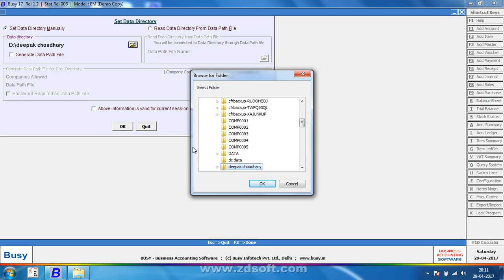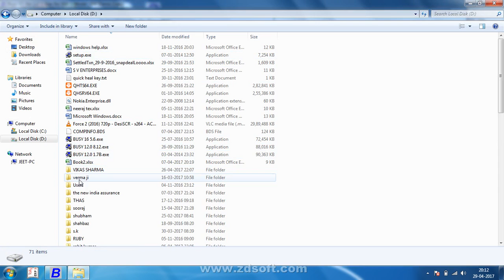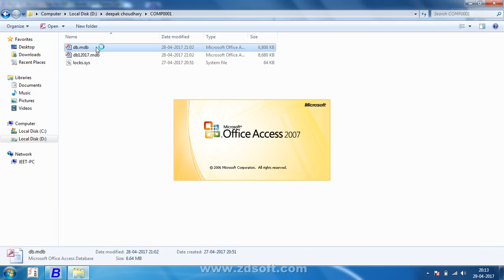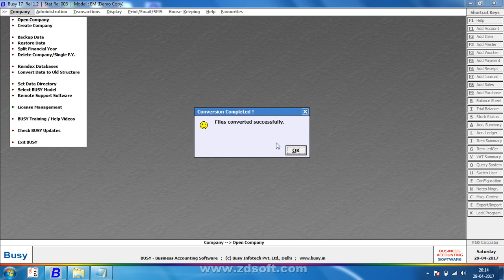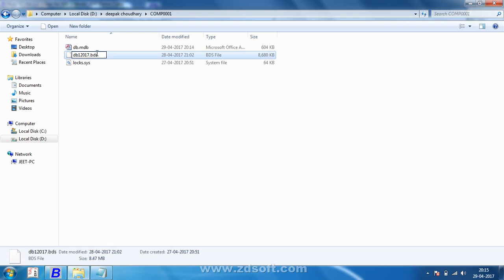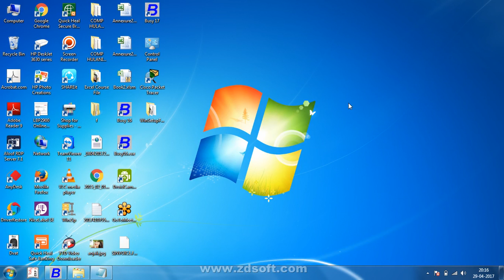How Can Recovery Data In Busy Accounting Software 9210161132